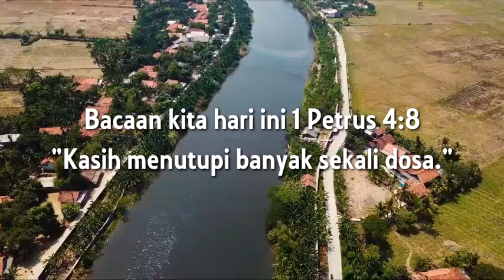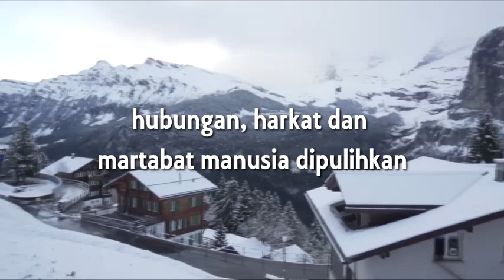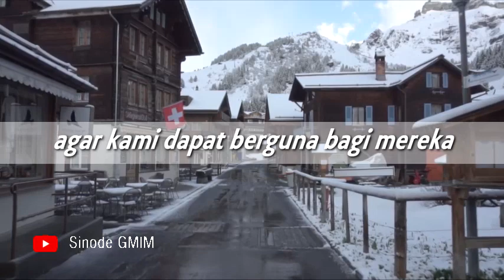RHK Senin, 6 Juli 2020 | 1 Petrus 4:8 | MENGASIHI SUNGGUH-SUNGGUH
RHK Senin, 6 Juli 2020
1 Petrus 4:8 | MENGASIHI SUNGGUH-SUNGGUH

RHK audio ini dibuat dengan mengambil sumber teks dari buku Renungan Harian Keluarga (RHK) Edisi Juni-Juli 2020, yang diterbitkan oleh Bidang Ajaran, Pembinaan dan Penggembalaan (APP) Sinode GMIM.